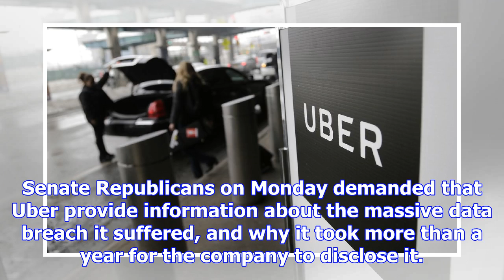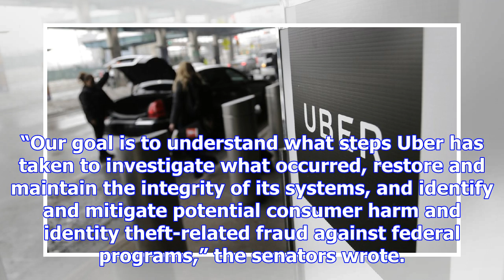Senate republicans demand answers on uber's data breach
Senate Republicans on Monday demanded that Uber provide information about the massive data breach it...